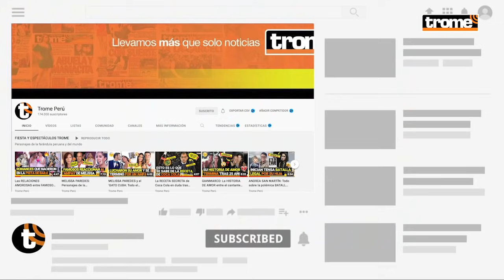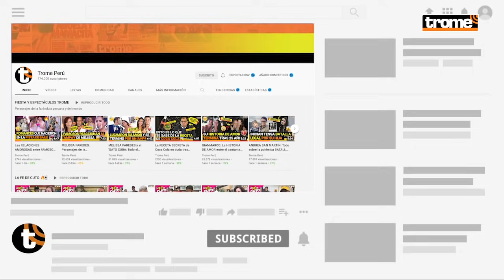JUAN CARLOS ORDERIQUE: El reportero más querido de 'La Previa' ESTRENA PROGRAMA en TROME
¡Estrena programa en Trome! 🙌🔥 este 28 de octubre el gran
JuanCarlosOrderique llega a sus pantallas a través de nuestras plataformas con nuevo segmento en el que estará 'regalón'. El reportero más querido de LaPrevia es recordado siempre por su gran carisma y 'chispa' con la gente. Recordemos en este video sus momentos más ocurrentes en la TV peruana.

🔸JUAN CARLOS ORDERIQUE: el hombre detrás de LAS PREVIAS y de las frases del 'Cuto' ⬇